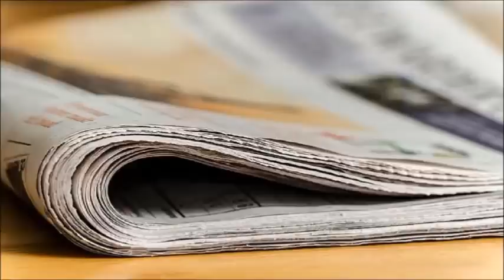Il Giallo Inglese - La Cavalletta - AUDIORACCONTO GIALLO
vvvvvvvvvv PER CONTRIBUIRE AL CANALE vvvvvvvvvv

TRAMA:
Ferdinand Fairless potrebbe essere uno dei grandi detective che operano a Londra ai primi del '900. Purtroppo la sua presunzione ed il suo essere pieno di sé, lo fanno spesso cadere in errori madornali. Il caso del famoso ladro soprannominato “la Cavalletta” è emblematico, tanto che nemmeno le attenzioni della sua eterna fidanzata Elsie riusciranno ad aiutare Ferdinand a risolvere il caso in maniera “tradizionale”.
TESTO: Edgar Wallace  “The Hopper” 1938
LETTURA: Damy

PREGO LEGGETE QUI DI SEGUITO vvvvvvvvvvvv
Io non ho diritti né sul testo, né sulle immagini, né sulle musiche. I diritti vanno ai legittimi proprietari. Questa lettura non è da intendersi in nessun modo come sostituto della copia digitale o cartacea. Ricordo che questa lettura e montaggio è fatta da un appassionato e non da un professionista ed ha il solo scopo  di promozione culturale e di valorizzazione delle opere stesse.